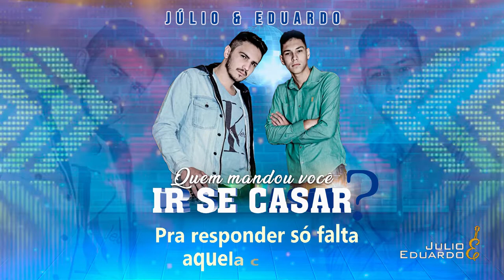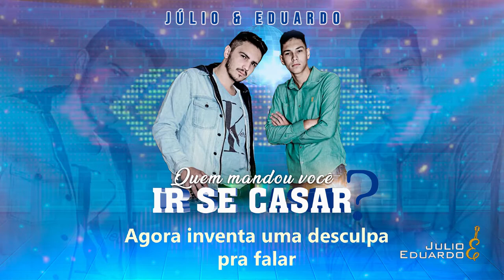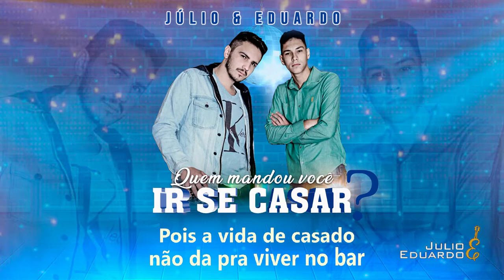Júlio e Eduardo - QUEM MANDOU VOCÊ IR SE CASAR?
Letra:
"Sextou" estou no bar
Tomando uma pra relaxar
Juntou todos amigos só pra bagunçar

Ela me enchendo o saco
Mandando mensagens
Pra responder só falta aquela coragem

Agora inventa uma desculpa pra falar
Já pensou se ela for desconfiar
Quem mandou você ir se casar

Cê sabe que eu não queria
Mas ela forçou
Foi jogo duro até o pai dela me cobrou
Já tô pensando até em me desapegar
Pois a vida de casado não dá pra viver no bar

Compositor: Eduardo Maia/ Lucas Vinicius Ferreira